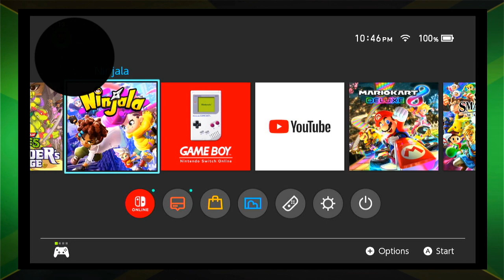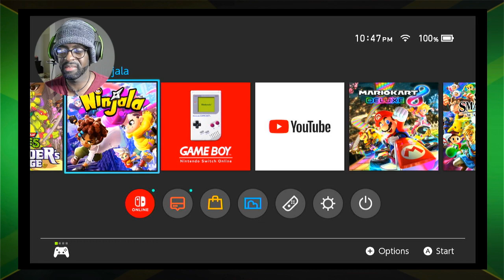Nynjamaica's Gaming - Ninjala: Online Matches part 21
21st gameplay of Ninjala online matches.

0:00 - Intro
1:00 - Artwork (New)
3:07 - Online Matches
7:12 - Kylerocks Joins!